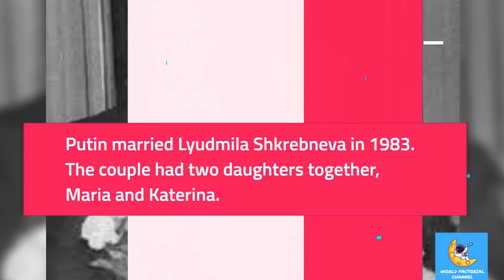Amazing Facts About Vladimir Putin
Vladimir Vladimirovich Putin (born 7 October 1952) is a Russian politician and former intelligence officer who is the president of Russia, a position he has filled since 2012, and previously from 2000 until 2008. He was also the prime minister from 1999 to 2000, and again from 2008 to 2012